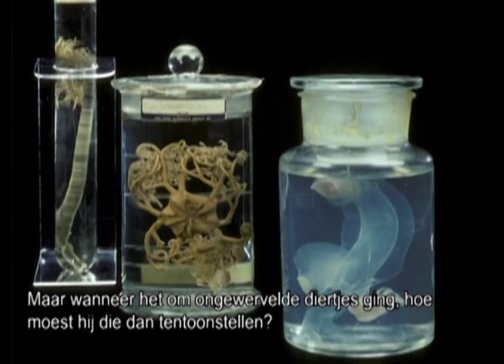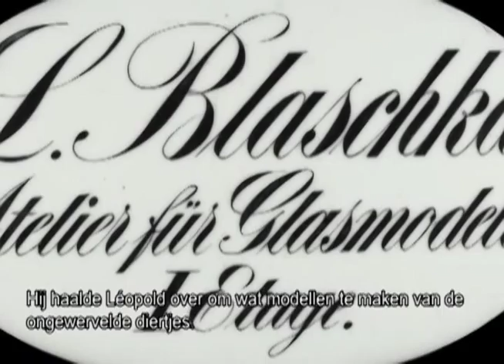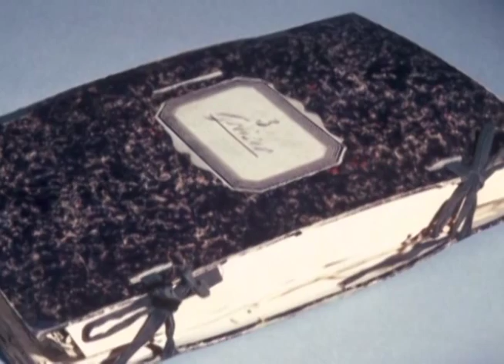The Blaschka Story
Tijdens de 19de eeuw, produceerden Léopold Blaschka (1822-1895) en zijn zoon Rudolf (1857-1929) prachtig gedetailleerde glazen modellen van exotische planten en bizarre zeedieren voor natuurhistorische musea over de hele wereld.